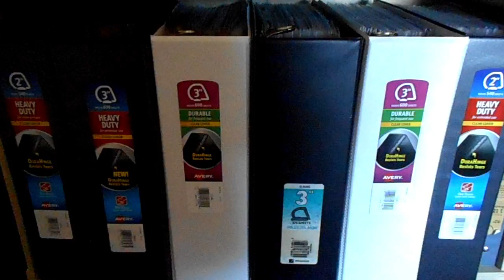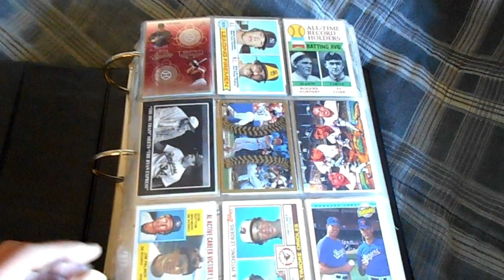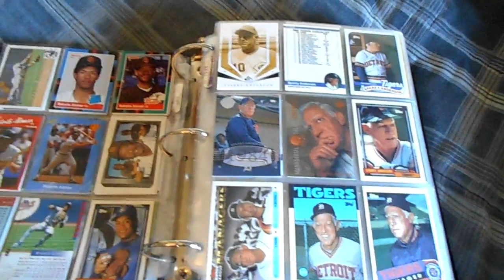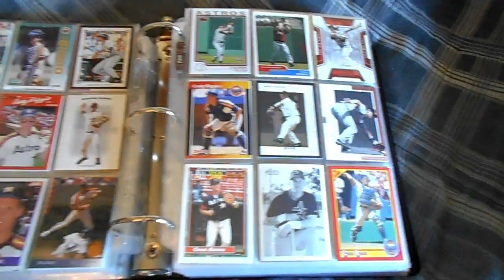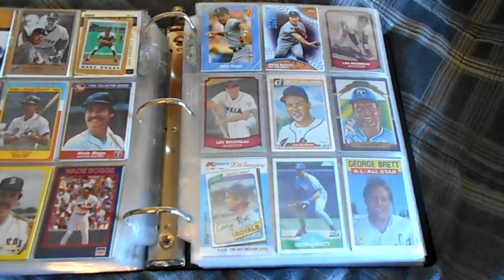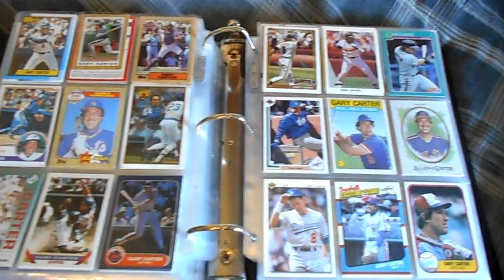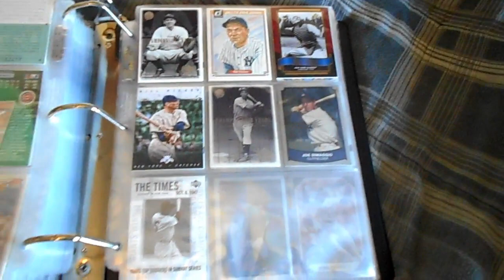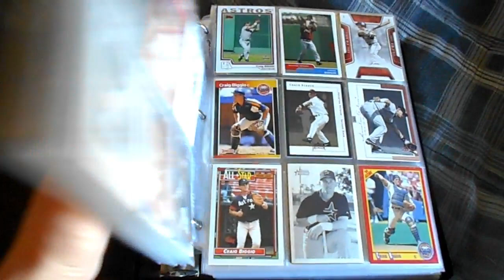Hall Of Fame Baseball Card Binder - Updated - Binder #1